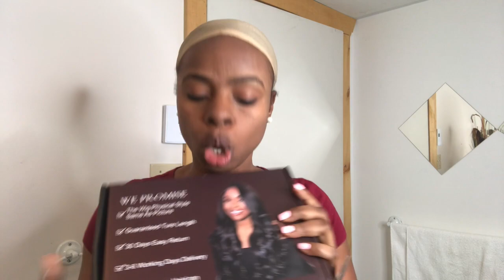Peruk sou aliexpress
Mwen pa gen okun komantè negatif sou cheve yo.
Yo vrm bel et natirèl janm te panse à.

Cheve ak bang lan 90$ 👇🏽 Dorisy

Human Hair Wigs Short Human Hair Wigs Brazilian Hair Wigs For Black Women Short Bob Wig Dorisy Wig Human Hair Non Remy 10-16Inch

Cheve curly a 58$ 👇🏽 Clicli

Peruvian Short Kinky Curly Bob Wig 13x6 Deep Part 13x4 Lace Front Human Hair Wigs Remy Pre Plucked 150% Density Natural Hairline

Cheve Bob lan mwen ht li 140$ just comment siw bezwen li then map ekriw pou numero moun lan